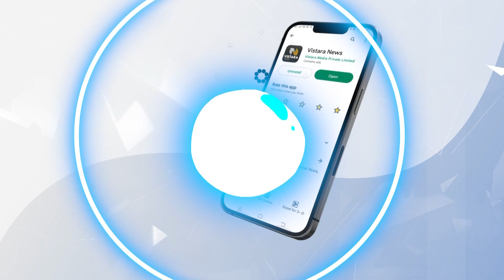ಕಿಂಗ್‌ಪಿನ್ ಬಳಿ ಹಾಲ್‌ಟಿಕೆಟ್‌..! | 8AM Headlines | Vistara News